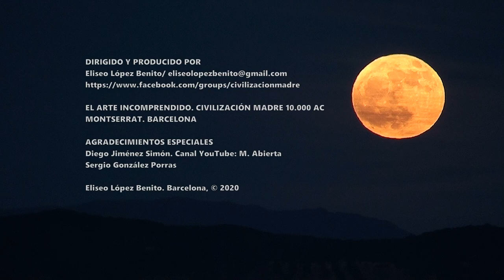CIVILIZACIÓN MADRE. MONTSERRAT (BARCELONA)